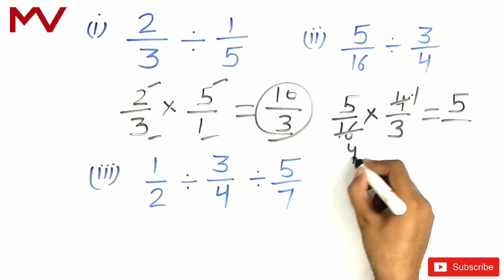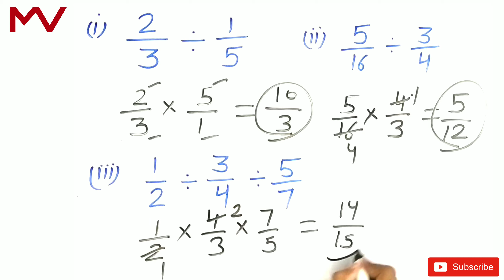भिन्न का भाग | Bhinn Ka Bhag | Bhin Ka Bhag | Bhinn Ka Bhag Kaise Karen | Divide Fraction | Division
Topic-
Bhinn Ka Bhag
Bhin Ka Bhag
Bhinn Ka Bhag Kaise Karen
Bhin Ka Bhag Kaise Banaya Jata Hai
bhinn ka bhag 3 ank wala
bhinn ka bhag batao
bhinn ka bhag dijiye
bhinn ka bhag aur guna
bhinn ka bhag guna
bhinn ka bhag math
bhinn ka bhag class 5
bhinn ka bhag guda
bhinn ka bhag h
bhinn ka bhag
भिन्न का भाग
भिन्न का भाग कैसे करें
dashamlav bhinn ka bhag kaise karen
mishrit bhinn ka bhag kaise karen
bhinn ka jod ghatana guna bhag kaise karen
bhinn ka guda bhag kaise karen
bhinn ka guna aur bhag kaise karen
bhinn ka guna bhinn ka bhag
bhin ka bhag math
bhin ka bhag question
bin ka bhag
bhin ka guna bhag
bin ka bhag kaise lagaya jata hai
divide fraction
divide fractions and whole numbers
divide fraction method
divide of fraction
divide fractions and mixed numbers
divide fraction by whole number model
divide fractions grade 5
divide fraction by fraction using a model
divide fraction mixed
divide fraction class 5
divide fractions and decimals
divide fraction method
divide fraction with mixed numbers
divide fraction mixed
divide fraction word problems
divide fraction by a whole number
divide fraction song
divide fraction mathantics
fraction division and multiplication
fraction division class 5
fraction division class 7
fraction division in tamil
fraction division 3 digit
fraction division class 6
fraction division class 8
fraction division easy method
fraction division tricks
fraction division word problems
fraction divide class 5
fraction divide class 7
fraction divide questions
fraction divide 3 digit
fraction divide class 6
fraction divide the following
mixed fraction divide
fraction divide class 9
mixed fraction divide and multiply
improper fraction divide